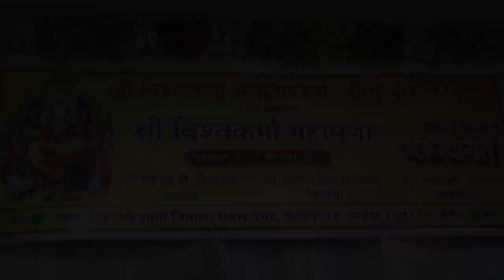श्री विश्वकर्मा महापूजा में मुजफ्फर हुसैन भाईंदर ( पूर्व )